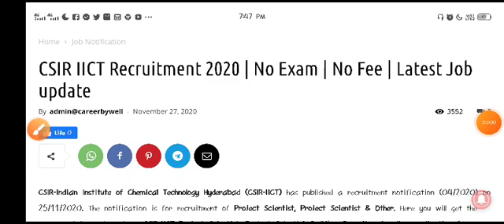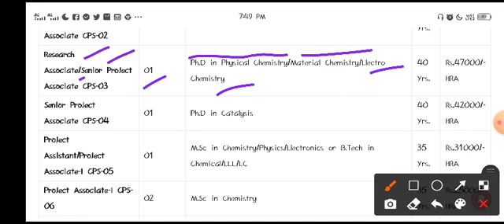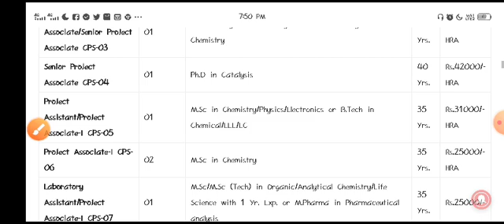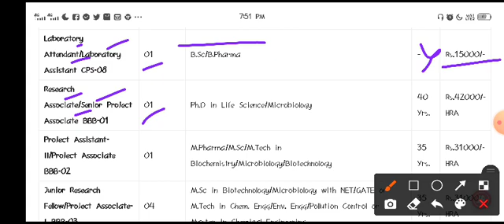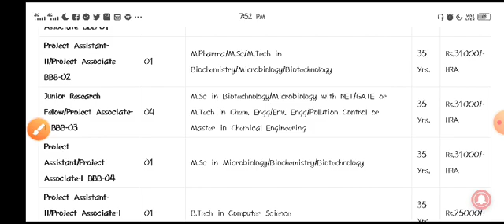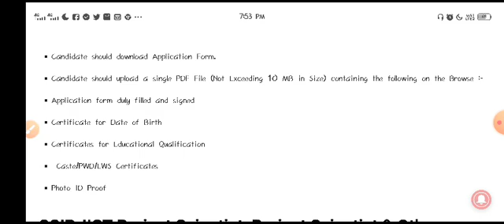CSIR IICT Recruitment 2020 /| No Exam /| No Fee /| Latest Job update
CSIR-Indian Institute of Chemical Technology Hyderabad (CSIR-IICT) has published a recruitment notification (04/2020) on 25/11/2020. The notification is for recruitment of Project Scientist, Project Scientist & Other. Here you will get the complete information about CSIR-IICT Project Scientist, Project Scientist & Other Recruitment online application form 2020. You will get here complete detail about CSIR-IICT Project Scientist, Project Scientist & Other application procedure, important dates, application fees, age limit, qualification, number of vacancies, pay scale and important links. If you have any doubt regarding CSIR-IICT Project Scientist, Project Scientist & Other recruitment online application form procedure you can ask us via comment form given below